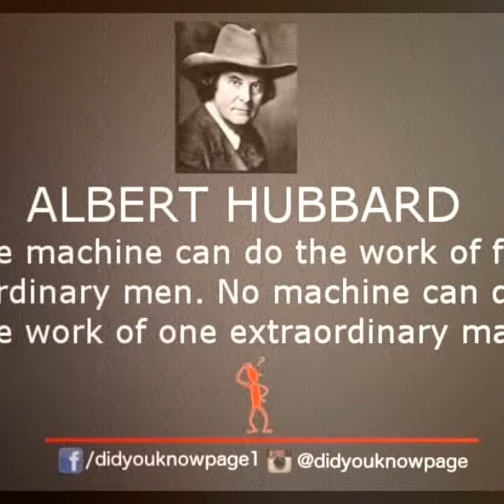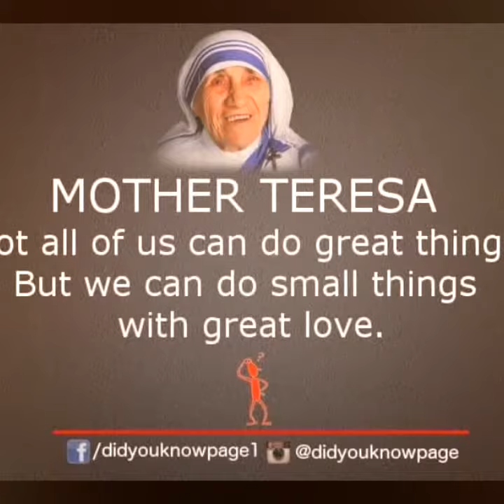FOOD FOR THOUGHT.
Hey ya'll,
As a Creator of Opportunities, been featuring weekly, non choreographed & raw personal insights on My2Cents on entrepreneurship in under 2mins.
I am highly devoted to Community Development. So let's make this journey together while on the realhustle

DOUBLE TAP ❤️ TAG YOUR FRIENDS ✔️ SHARE 🤗 COMMENT 🗣

Today,
Let's talk about some great words of wisdom. What's your take? For the full vlog compilation, go to my YouTube channel
Link on bio too.
Looking forward to learn , engage and network with y'all.

Looking forward to the next session.
Again, remember to DOUBLE TAP ❤️ TAG YOUR FRIENDS ✔️ SHARE 🤗 COMMENT 🗣